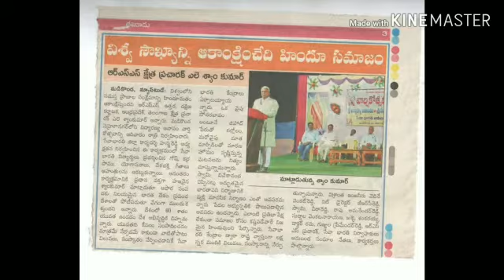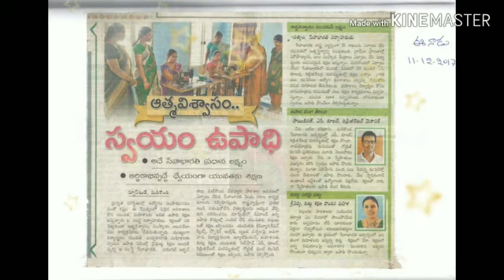Sri Vidyaranya Avasam, Madikonda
SriVidyaranyaAvasam, Madikonda in Warangal Dist is a home for poor students pursuing higher studies